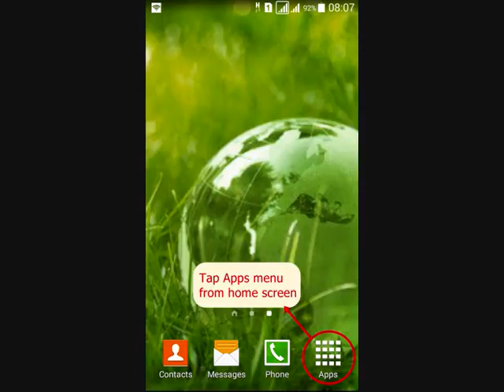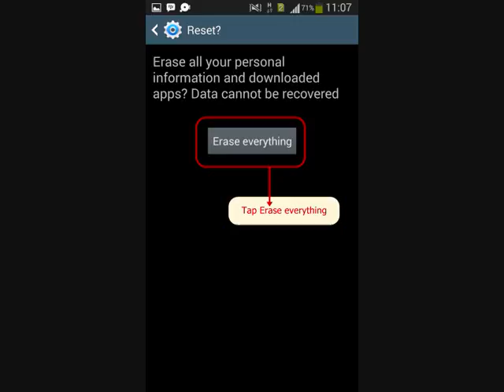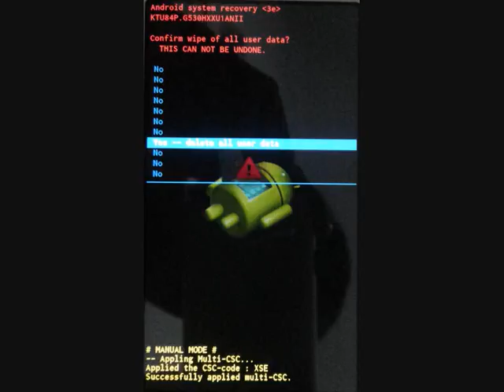Hard Reset Samsung Galaxy S6 edge SM-G925F Recovery Mode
How to enter Samsung Galaxy S6 edge SM-G925F Recovery Mode, Hard reset / wipe and recovery unlock pattern.